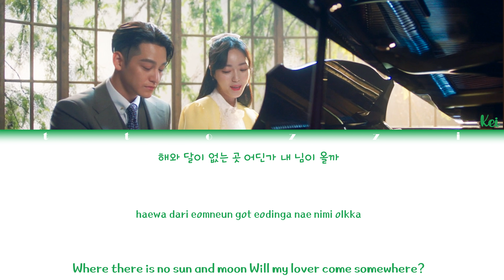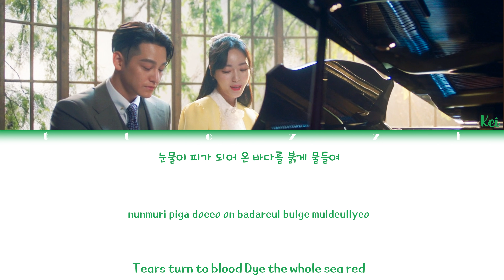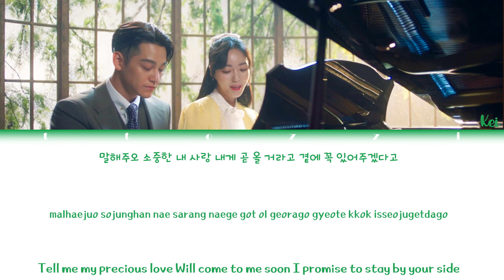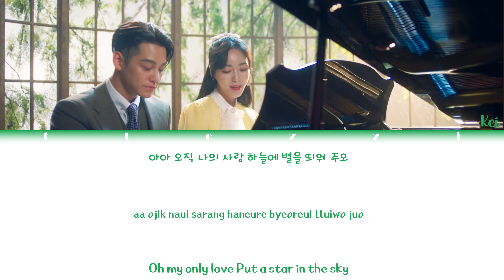[ttozzi] Kei Wind Song (케이 바람의 노래) Tale of The Nine Tailed2 (구미호뎐2) OST Part.4 Lyrics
- 한글 -

• ttozzi
• 모든 권리는 스톤 뮤직 엔터테이먼트에게 있음

• 아티스트 : 케이
• 노래 : 바람의 노래
• 앨범 : [ 구미호뎐 1938 OST ]
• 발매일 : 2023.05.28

-English-

• Artist :  Kei
• Song : Wind Song
• Album : [ Tale of The Nine Tailed 1938 OST ]
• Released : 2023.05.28